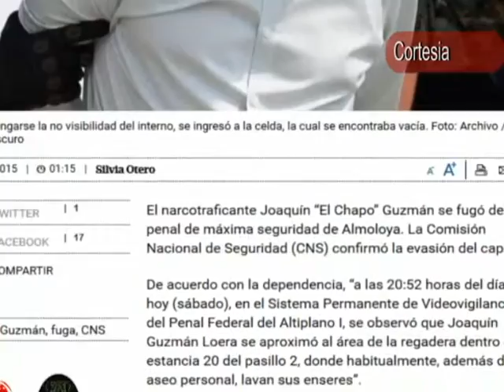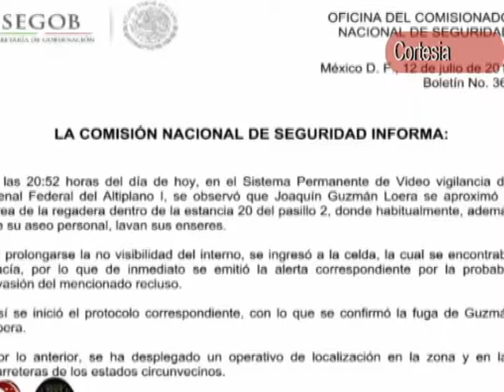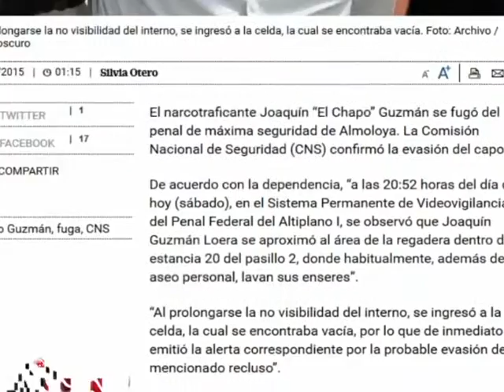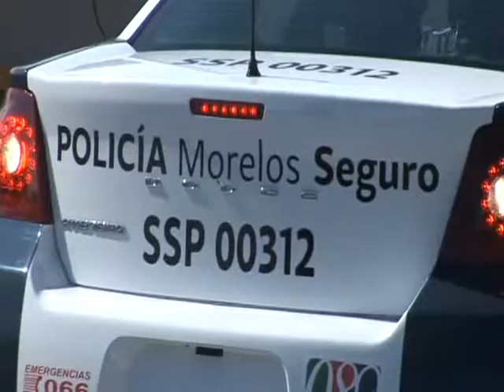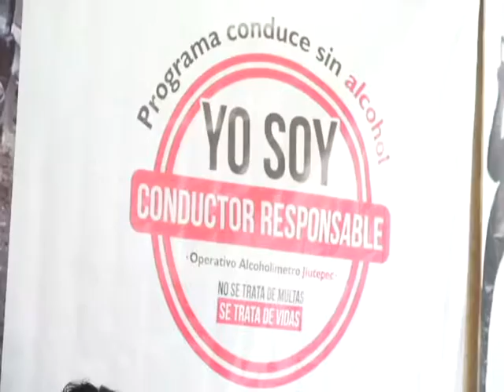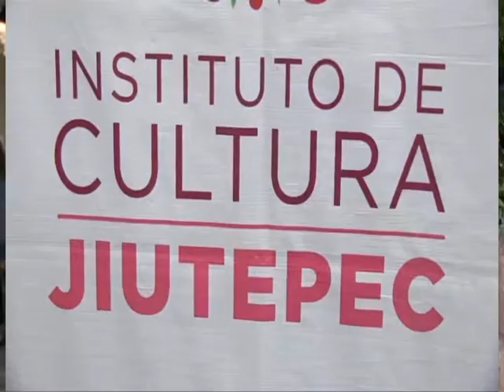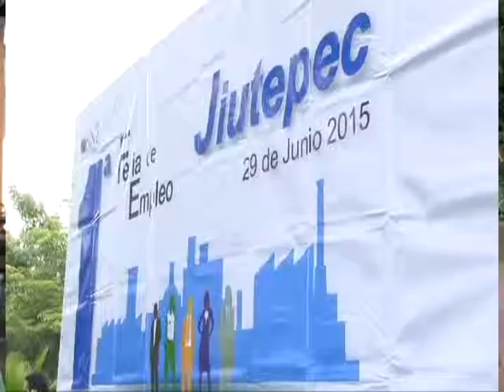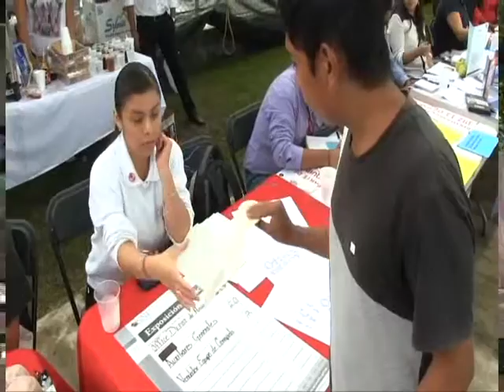Programa Punto por Punto 12-07-15